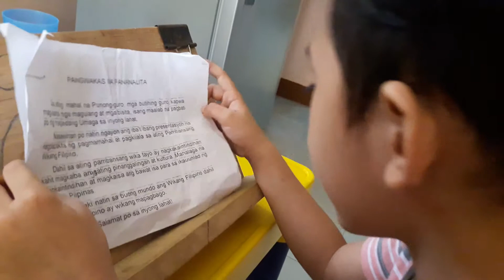English speaking filipino kid practicing reading his speech for Culmination of Buwan ng Wika